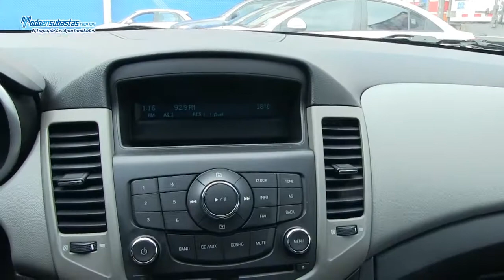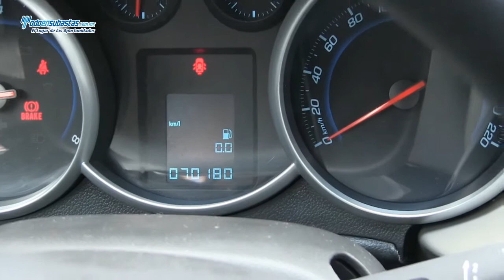CHEVROLET Cruze LS A/A CD Rines de Aluminio / 2012